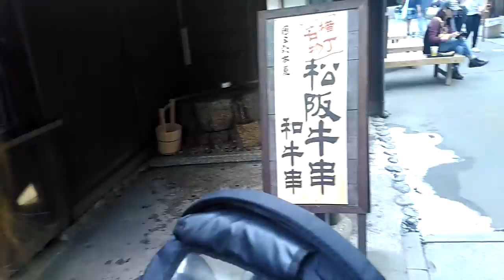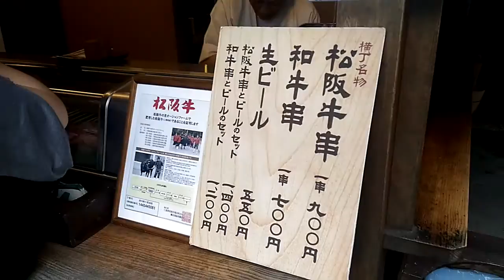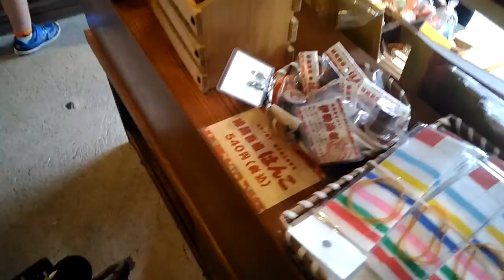こたろうinおかげ横丁